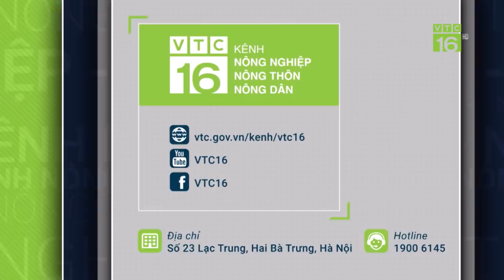Đã có giống ngô kháng lại sâu keo mùa thu | VTC16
VTC16 | Sau khi xuất hiện ở nước ta, sâu keo mùa thu đã gây hại nặng nề trên những ruộng ngô. Việc thử nghiệm thành công 2 giống ngô kháng sâu keo mùa thu CN19-12 và CN19-1 được xem là thành quả khả quan.